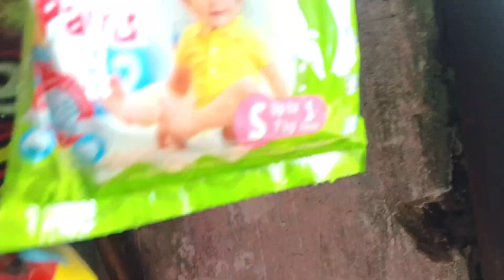दुकान में हुई चोरी 🥺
doston Maine is video mein bataya Hai Ki meri dukaan mein Kuchh durghatna Ho Gai thi Lekin vah baten sari ki sari fek hai to please aap log Mujhe maaf kar den aur aap log Mujhe Dua mein Yad rakhen aap logon ka Pyara blogger Siraj ke vlog

bye bye